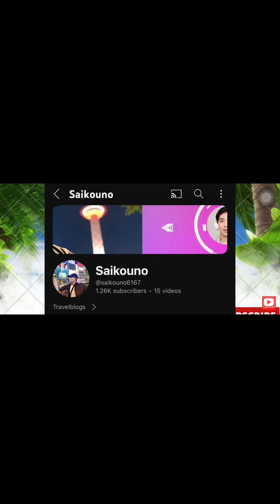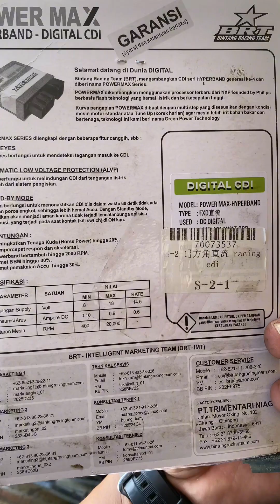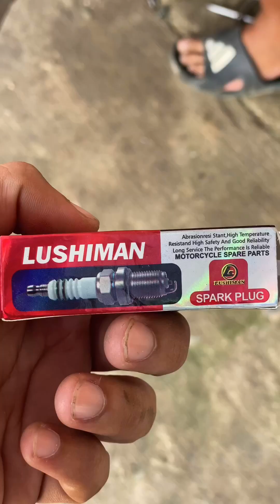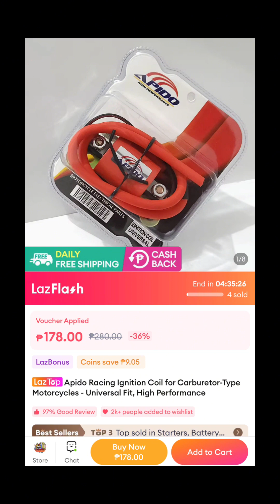GPR 250 VERSION 2 FIRST UPGRADE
Mga ikinabit ko sa AKING motor pang upgrade for better performance